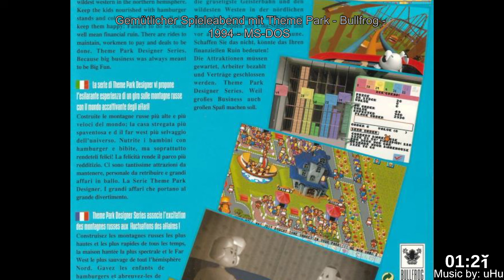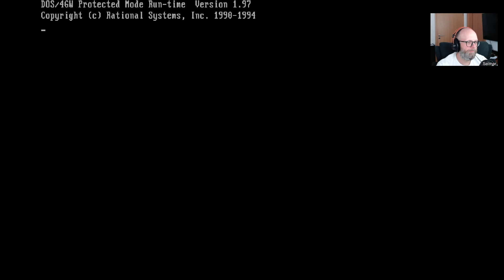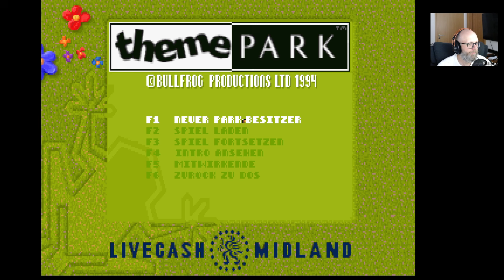Aufzeichnung - Gemütlicher Spieleabend mit Theme Park - Bullfrog - 1994 - MS-DOS